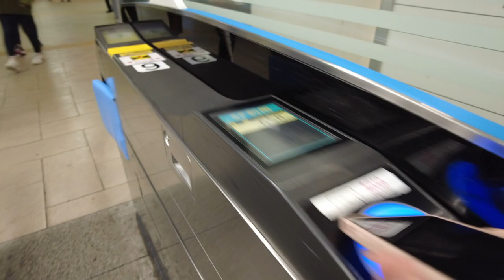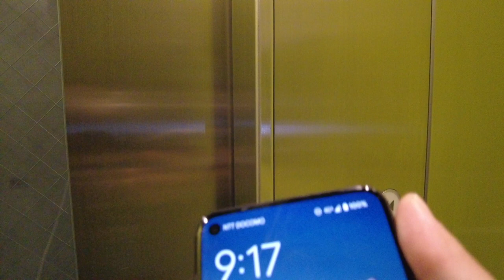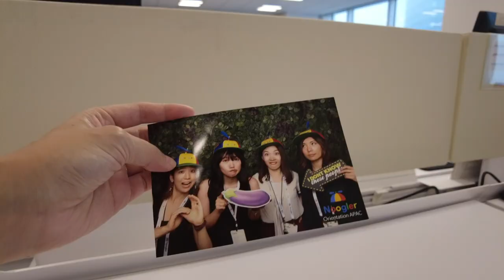🇯🇵vlog | LAST day at google japan 😭 (not a software engineer lol)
Yes, I'm leaving. you with a vlog that gives a glimpse in life working at Google Japan 😚 I'm forever grateful for my time here and excited to share with you the beautiful tokyo office and a couple career/life learnings.